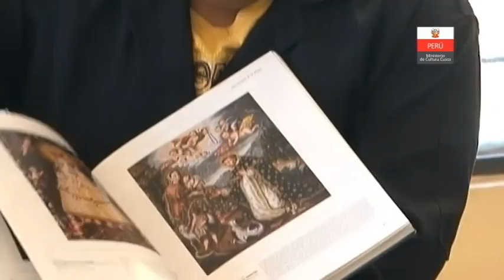PINTURA CUSQUEÑA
Es muy importante resaltar la persistencia de la tradición andina en la pintura virreinal y arte cusqueño, artistas como Artemio Coanqui, impulsan y fomentan altruistamente este importante legado